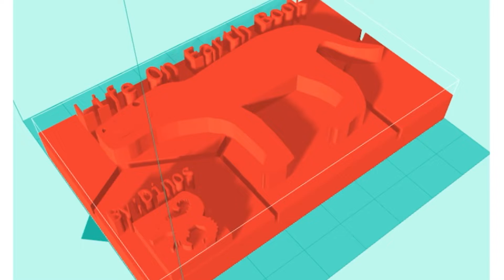Life On Earth Book 3D printable model! (link in description!)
Hey guys I'm Dinos the Deinos Rex (not Dino) and you’re looking at my new 3D print model of the Life on Earth book’s thumbnail. You can use this link to print it, but it is a TOYBOX exclusive 3D print model